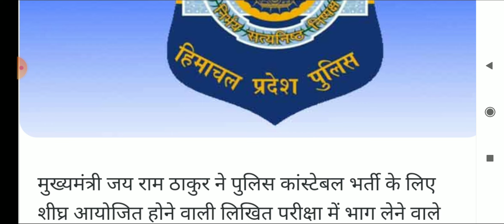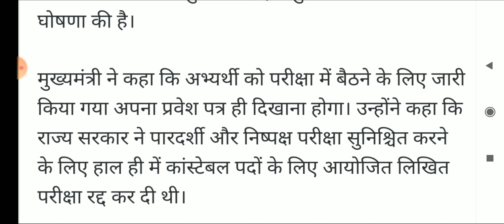Breaking News हिमाचल पुलिस भर्ती update ||HRTC देगी free seva himachal Police constable hppolice